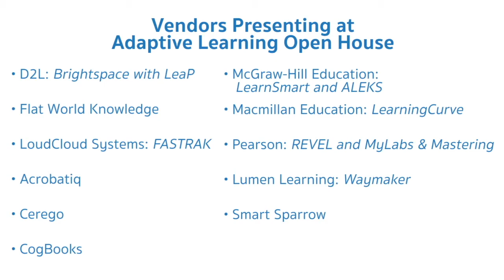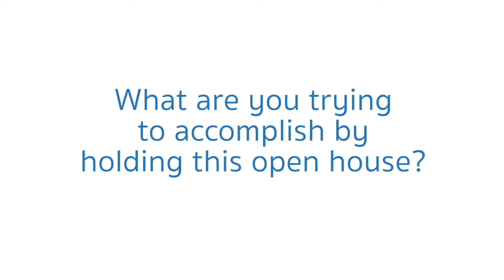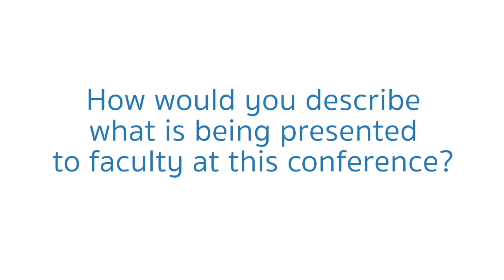e-Literate TV OSU Workshop Video 1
Interviews with educators at Oregon State University based on their Adaptive Learning Open House in May, 2016.

Questions: Why hold the workshop, and how do they define "it".